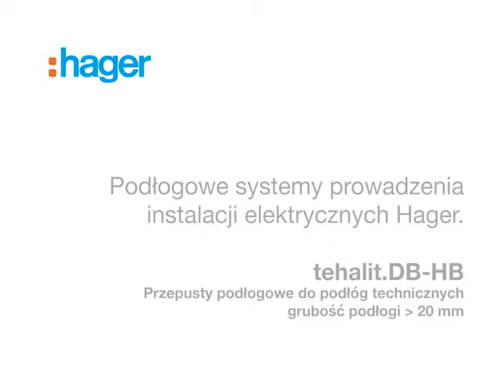Tehalit.DB-HB - Przepust podłogowy do podłóg technicznych suchych - grubość powyżej 20 mm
System tehalit.DB-HB dedykowany jest do podłóg podwójnych i podniesionych. W otworach w podłodze umieszczane są przepusty podłogowe lub pokrywy uchylne w których montowane są puszki oraz inne urządzenia elektroinstalacyjne.